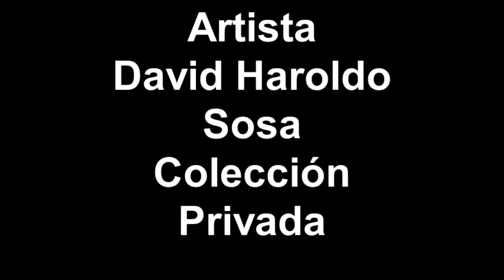Artista David Haroldo Sosa Colección Privada